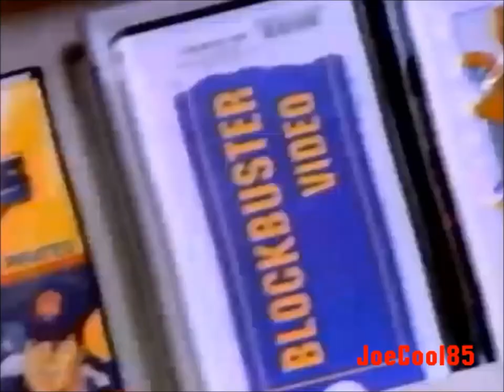Blockbuster Video (1991): Membership Card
Wow! What a Difference for "Blockbuster Video" when you become a member for video rentals as you registered for a membership card!